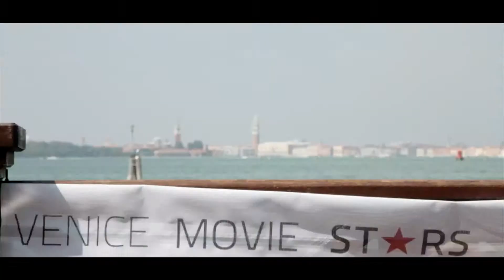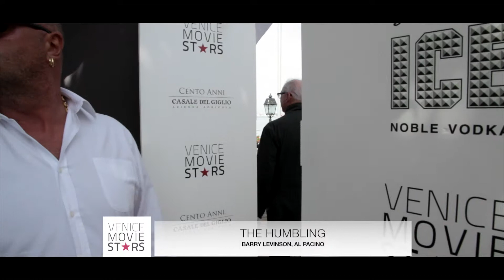PRO ECUADOR: Festival de Cine en Venecia 2da parte